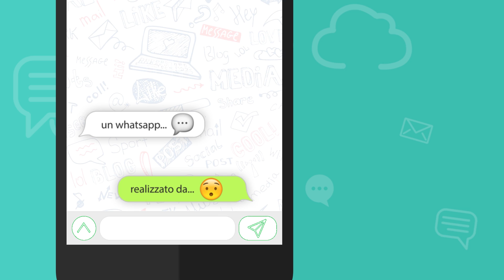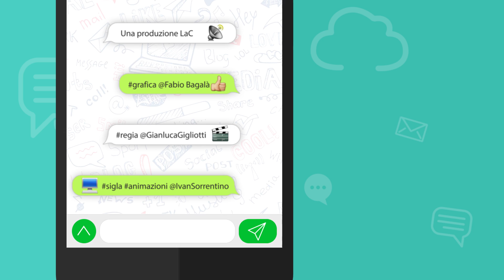Il WhatsApp di...? - Pasquale Motta - 25-03-2018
IL WHATSAPP DI... Pasquale Motta [Direttore Responsabile LaCnews24.it] - Jonas Carpignano ha vinto il David di Donatello per la regia del film "a Ciambra",  docu-film ambientato nell'omonimo quartiere-ghetto, abitato dai Rom di Gioia Tauro. Questo premio serva da denuncia e da speranza.